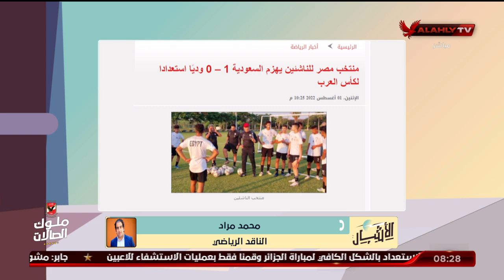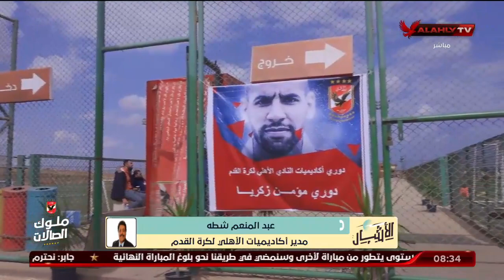الحلقة الكاملة | الأشبال مع أسامة حسني | 2-8-2022